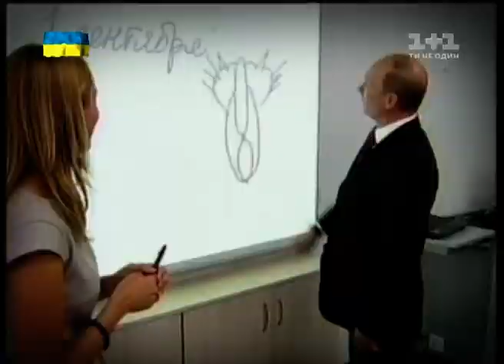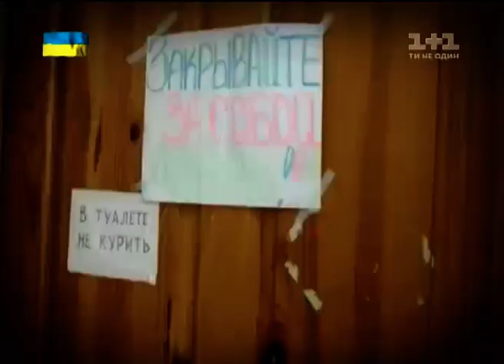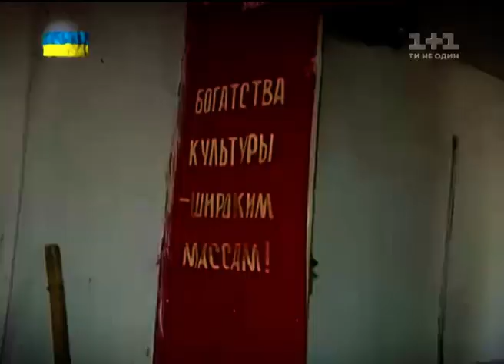Секретні матеріали. "Кому на Русі жити добре?" Випуск - 13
На глядачів чекають журналістські розслідування на актуальні теми, які раніше були під грифом "цілком таємно" -- від будинків та яхт можновладців до діяльності диверсійних іноземних груп на території України.